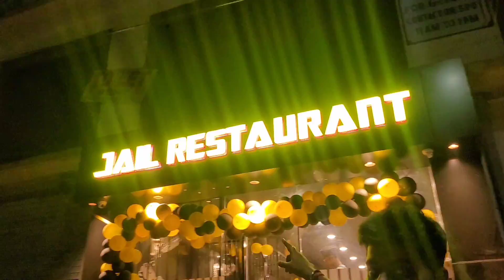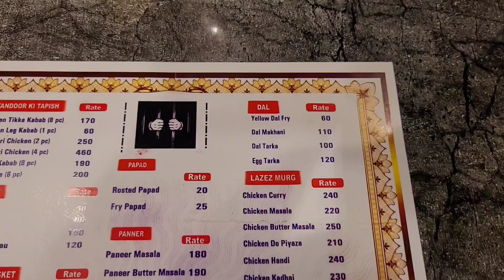asansol jail food west bengal jail restaurant asansol jail restaurant flying spv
Hello foodies

Aap Sab Kaise hai Umeed aur Dua Karta Hu app sab acche se hongey

Dil se aap sab se Maffi mangta Hu kyonki Shayad mai iss video mai  kuch acche se explain na kar paya

guys app log help v kar sakte hai meri agar meri mahenat acchi lage to.

name= shiv prakash vishwakarma
Ifsc code= BKID0004234
any upi payment accepted id= 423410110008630@paytm

My name is Sp vishwakarma & belong to a West Bengal (WB India).

I m very much possessive towards street food & luvs to explore. Whatever will be available to eat on Streets, Dhaba, Restaurants